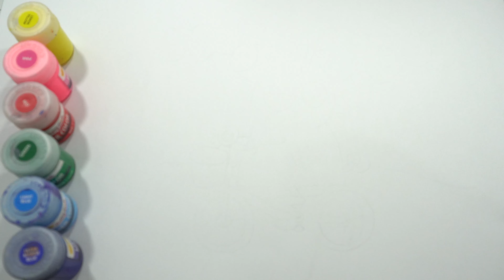Dibuja y Colorea a Peppa Pig en Bicicleta 🚲❤️🐷 Dibujos para niños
❤️🐷 CELEBRA EL DÍA MUNDIAL DE LA BICICLETA DIBUJANDO A PEPPA PIG EN EL PARQUE MONTANDO UNA BICI. DIBUJAMOS Y COLOREAMOS ESTE DIBUJO DE COLORES CON ROTULADORES Y TÉMPERAS 🚲❤️

Hola niñas y niños! En el nuevo vídeo de Bong Art para niños en español, vamos a dibujar a Peppa Pig pasando el día en el parque montando en bicicleta. Ha salido el sol y hace muy buen día, y Peppa aprovecha para disfrutar en el transporte que mejor cuida del medio ambiente. Dibujamos a Peppa y su bicicleta, repasamos el dibujo con un rotulador muy gordito, y luego coloreamos el dibujo con todos los colores del arcoíris: rojo, amarillo, verde, azul, violeta, naranja y rosa! Coloreamos la bicicleta de verde, y el vestido de Peppa Pig de muchos colores!
Si te ha gustado este vídeo, no olvides suscribirte a mi canal para no perderte más vídeos de PJ Masks, Paw Patrol, dibujar y colorear, vídeos de manualidades y play doh, y muchos más!